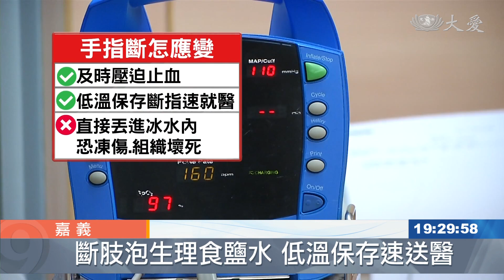烘焙師傅夾斷4指 大林慈院妙手回春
嘉義一名39歲的烘焙師傅，日前外出送麵包，不慎遭後方車輛擦撞，瞬間力道猛烈，造成他左手四根手指斷裂，其中一根幾乎呈現斷指狀態，幸好及時就醫，大林慈濟醫院整形外科醫師，透過顯微重建手術，幫他成功接回斷指。

從事烘焙工作的蔡先生，好手藝總能創造出美味，今年一月，左手嚴重受傷。

患者 蔡先生：「就剛好後面一台車子過來，在我車門還沒關起來的時候，後照鏡拍到我的門，剛好從手整個夾下去。」

四根手指斷裂，粉碎性骨折增加治療難度，經過顯微重建手術，接合血管神經縫合肌腱。

大林慈濟醫院整形外科醫師 許宏達：「急診來的時候 就是第四指，只剩一點皮黏住而已，  它需要跟時間賽跑，你需要先把血管接回來了，那個第四指才會活回來。」

患者 蔡先生：「許醫師開完刀之後，發現我的手 它恢復的狀態，六成到八成之間，  然後比我預期得還好。」

搶救斷指第一時間要及時止血、低溫保存斷指盡速就醫，千萬不能把殘指直接丟進冰水內，只怕會凍傷、組織壞死。

大林慈濟醫院整形外科醫師 許宏達：「截掉的那一端找回來，你先用生理食鹽水，  溼的紗布 把它包著，泡在冰塊裡面 再帶來醫院。」

蔡先生努力復健，受傷手指能靈活運作，除了不適合提重物，其他沒有太大的影響，目前已經回到職場，繼續製作好吃的麵包，跟大家分享。

江珮如 于劍興 嘉義綜合報導